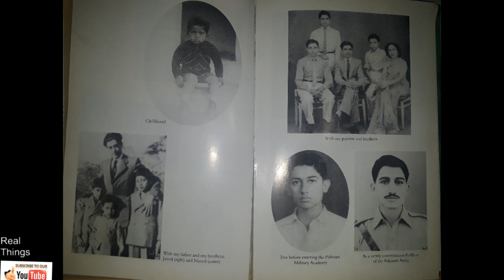Gen Perwaiz Mushraf Family Informtion